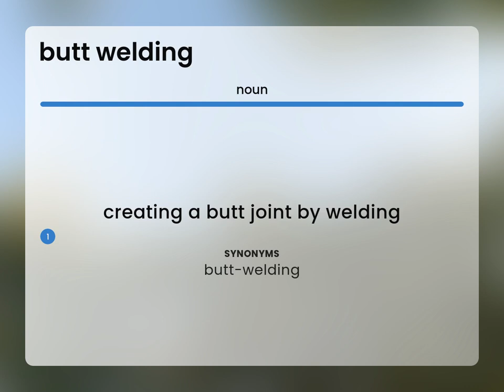Butt welding • BUTT WELDING definition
Meaning of BUTT WELDING

Susan Miller (2023, June 6.) What does Butt welding mean?